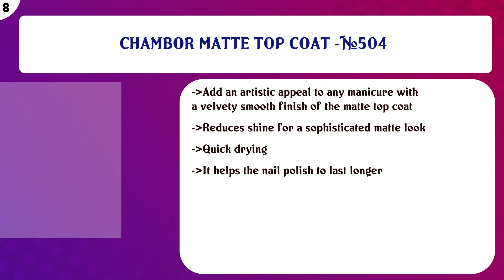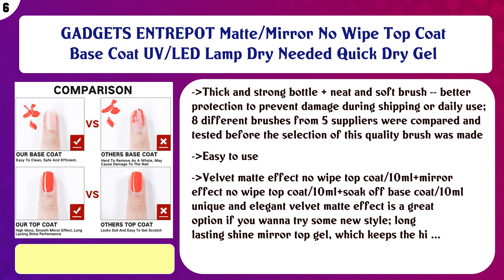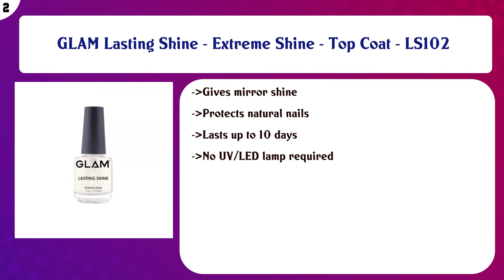Top 10 Nail Top & Base Coat to buy in India 2021 | Price & Review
Top 10 Nail Top Base Coat to buy in India

Find the links below to buy these products:

List of top Nail Top Base Coat:
The Beauty Co. Vitamin E Cuticle Oil, 15 ml | Vitamin E | Sunflower Oil | Jojoba Oil | Sweet Almond Oil | Para ...

Chambor Gel Effect Base and Top Coat, Clear No.503, 10 ml

CHAMBOR MATTE TOP COAT -#504

Iba Halal Care Breathable Argan Oil Enriched Top Coat, Clear, 9ml

GADGETS ENTREPOT Matte/Mirror No Wipe Top Coat Base Coat UV/LED Lamp Dry Needed Quick Dry Gel

New 15ml Professional Gel Nail Topcoat Basecoat Lacquer Soak Base Topcoat Nail Polish Lacquer Durable LED UV C ...

nailes top coat gel and base coat gel

BP Gel Base Top Coat Soak Off UV LED Nail Gel Polish Combo Set 10ml (Base Coat)

GLAM Lasting Shine - Extreme Shine - Top Coat - LS102

Miss Claire Miss Claire Base Coat, Clear, 10 Milliliters, Pink, 10 ml

Content of this Video:
10 best products to buy Nail Top Base Coat India

Top rated Nail Top Base Coat in India